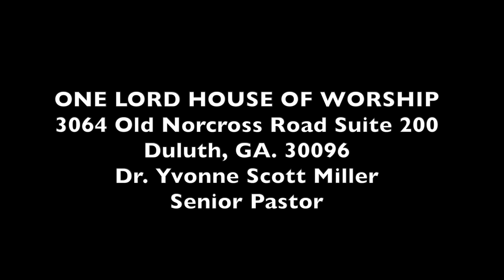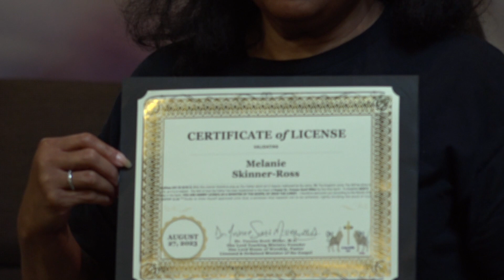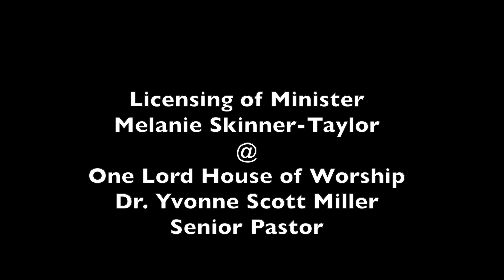LICENSING OF MINISTER MELANIE SKINNER-TAYLOR @ ONE LORD HOUSE OF WORSHIP.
LICENSING OF MINISTER MELANIE SKINNER-TAYLOR @ ONE LORD HOUSE OF WORSHIP ON AUGUST 27, 2023.  DR. YVONNE SCOTT MILLER is the Senior Pastor.  One Lord House of Worship is located @ 3064 Old Norcross Road, Suite 200, Duluth, GA.  For more on the Ministry and her Mission